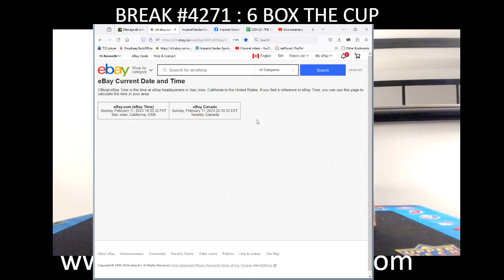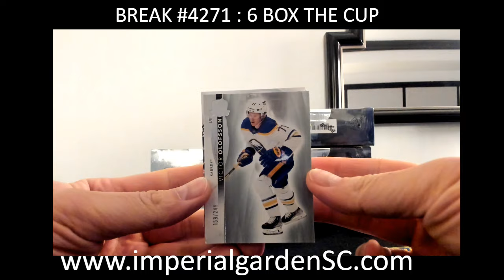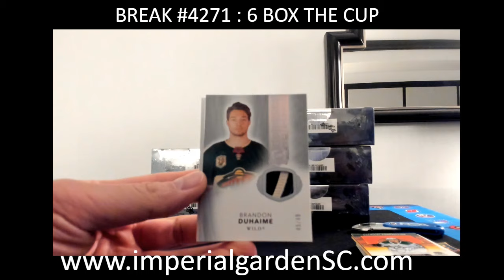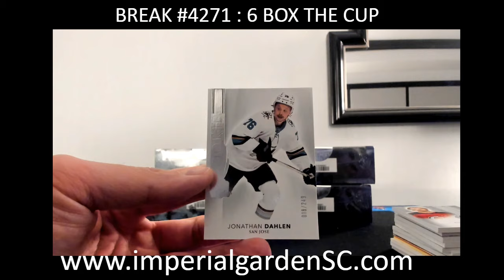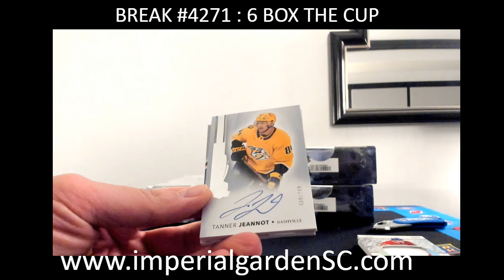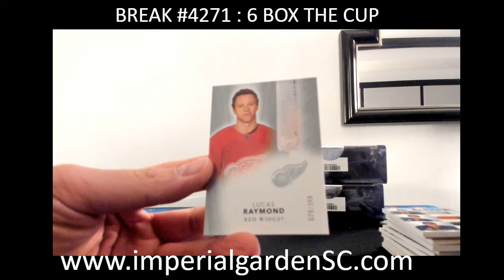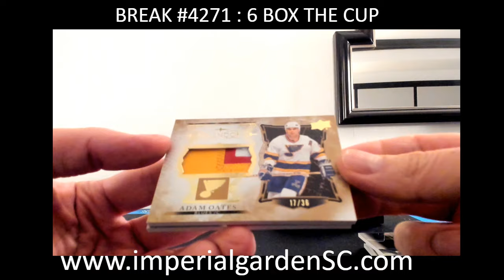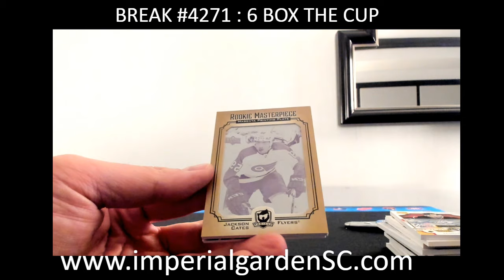BREAK #4271: 6 BOX 2021-22 upperdeck THE CUP Exquisite NHL HOCKEY BOX CASE BREAK